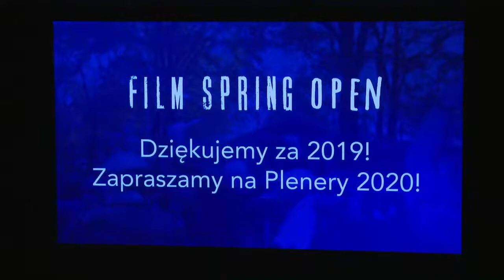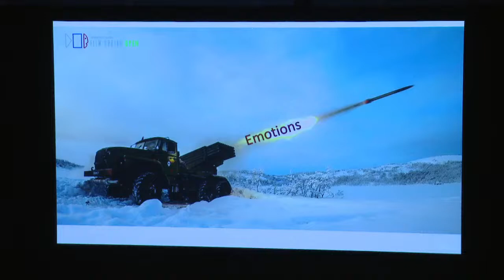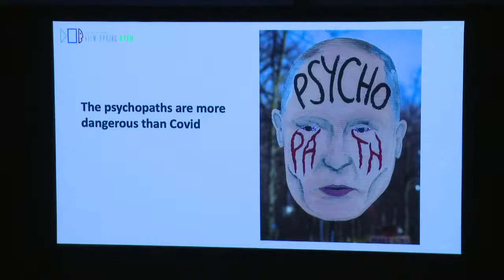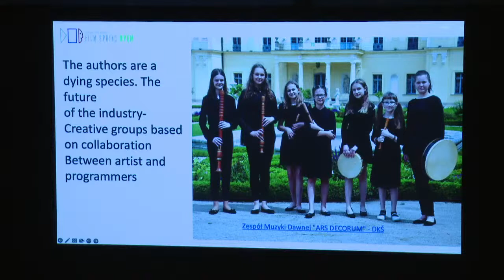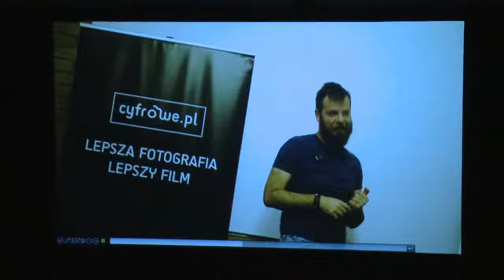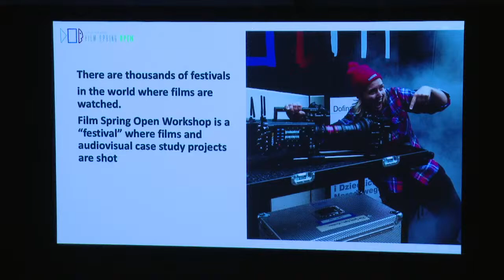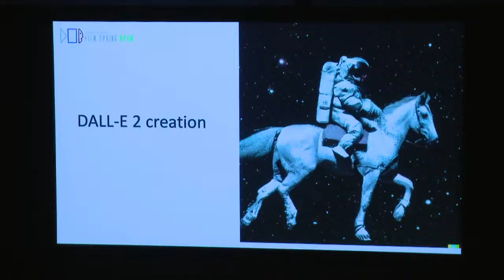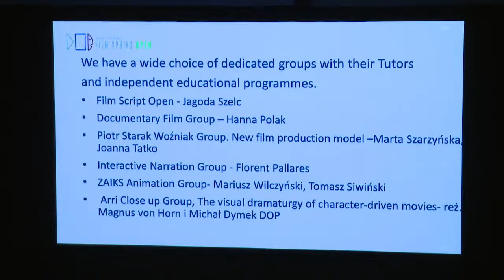Opening Lecture / FILM SPRING OPEN 2022 / 15:00-17:00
11 października 2022  15:00 - 17:00

Wykład inauguracyjny / Opening Lecture

Sławomir Idziak